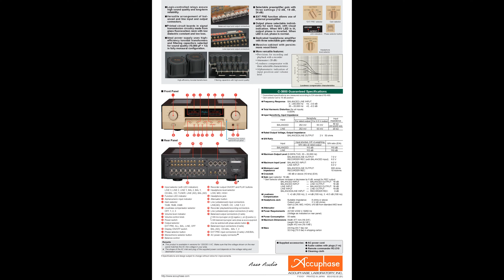Accuphase C-3800 Precision stereo Preamplifier ( English Language )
●  “Balanced AAVA Volume Control”  ● Separate high-efficiency toroidal power transformers for left and right channels ●  Selectable preamp gain ●  Fully modular construction with separate left/right units for each ampliﬁ er stage ●  Logic-controlled relays for shortest signal paths ●  Independent phase selection for each input position ●  Printed circuit boards made from glass cloth fluorocarbon resin ●  Elegant cabinet with natural persimmons wood finish